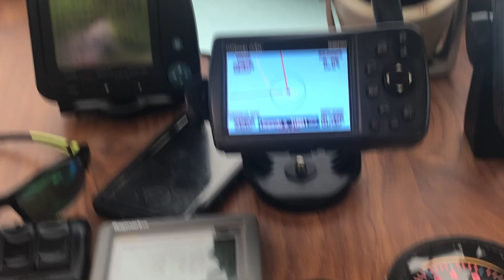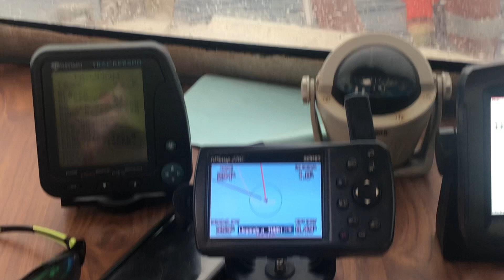Pesca del Atún en el Mediterráneo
Pescar un Atún de 230 Kgs. en el Mediterráneo no es tarea fácil.
Se necesita un buen equipo, paciencia...y mucha suerte.
Te lo muestro en este vídeo grabado en un lugar del Mediterráneo.